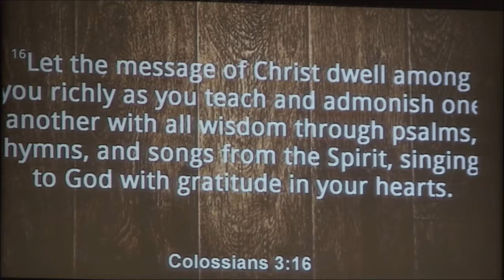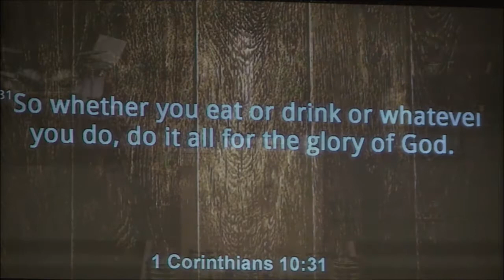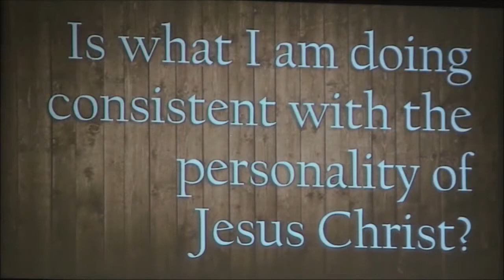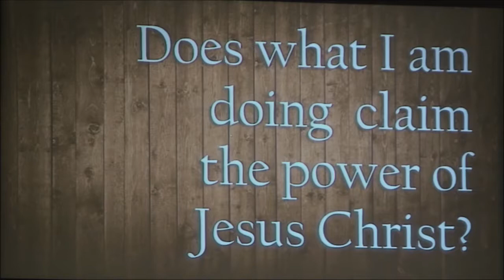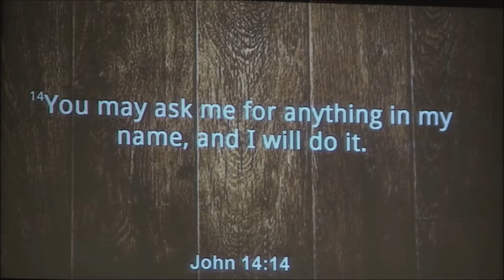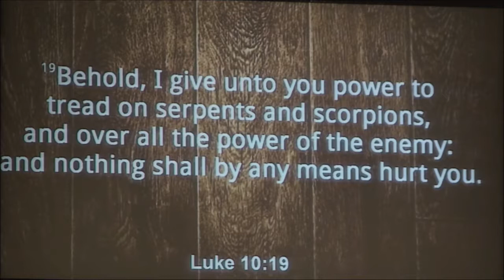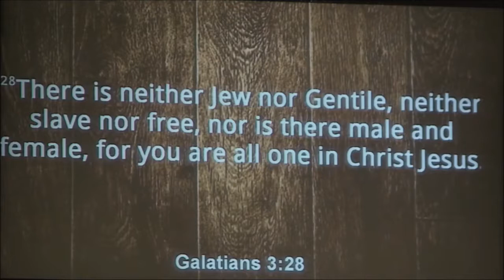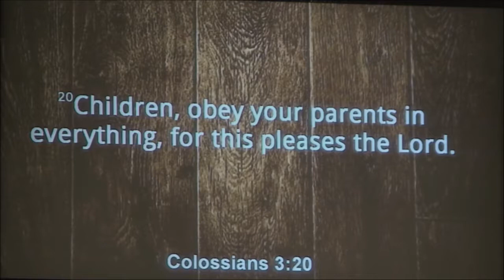08/06/2017 10:30 am, "Monday Morning Christians", Pastor James Weaver